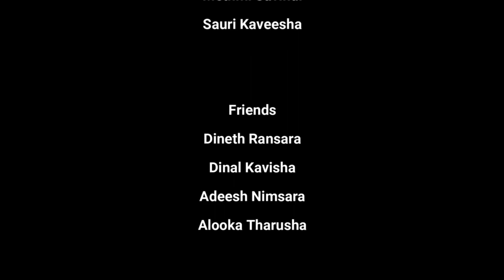St Anthony's Sunday School Drama 2023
Director.        Loyala Hendalage

Cast.           Saman (Ramesh Perera)
               Teacher (Nushadi Navodya)
               Father (Maleeshan Mario)
               Step Mother (Ann Sherifa)
               Kamal (Deneth Sandeepa)
               Nayana (Nimshi Himasha)

           Students  Oneth Hiruna
                     Methmi Savindi
                     Sauri Kaveesha

          Friends.    Dineth Ransara
                     Dinal Kavisha
                     Adeesh Nimsara
                     Alooka Tharusha

          Devils.     Ranshan Pahasara
                     Lasindu Srineth
                     Anton Roshen

Voice Recordist.      Sumira Jayammanna

Director of Photography.   Venidu Tissera

  Special Thanks.
      Rev. Fr Mahesh Krishantha
      Sumira Jayammanna @sumiranimsara8836
      Venidu Tissera
      Akash Dissanayake
      Rasheen Nonis
      Praveen Hendalage @hendalage_praveen_